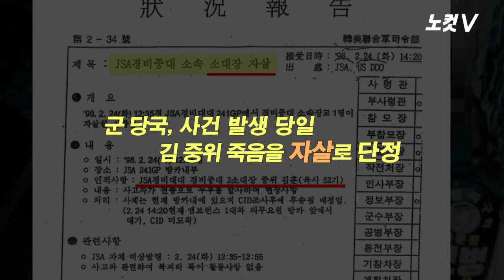김훈 중위 20주기…유족 "문재인 대통령에 감사, 국방부는 사죄해야"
국내 대표적인 군 의문사 사건 희생자인 고 김훈 중위 20주기 추모 미사가 21일 서울 명동대성당에서 염수정 추기경 집전으로 열렸다.
김훈 중위는 1998년 판문점 공동경비구역(JSA) 초소에서 주검으로 발견됐다.
군 당국은 사건 발생 당일 곧바로 김 중위 죽음을 '자살'로 단정했고, 유족과 인권단체 등의 진상규명 호소는 철저히 외면을 당했다.
김 중위는 지난해 촛불시민혁명으로 문재인 정부가 들어서고 나서야 사건 발생 무려 19년 만에 '순직' 판정과 함께 국가유공자에 추서됐다.
예비역 중장인 김 중위 아버지 김척 씨는 "망자와 유족의 명예를 회복할 수 있는 길을 열어준 문재인 대통령에게 감사드린다"고 밝혔다.
이와 함께 김척 씨는 "19년간 사건을 은폐·조작한 국방부는 반드시 대국민 사죄를 해야 한다"며 거듭 진상규명을 강력히 촉구했다.
김 중위 어머니 신선범 씨는 "20년 동안 너무 외로웠는데 오늘 마음이 열리고 풀린 것 같다"며 "정말 감사하다"고 말했다.
'군에서 죽어간 모든 젊은이'를 김훈 중위와 함께 추모한 이날 미사에서 염수정 추기경은 "김 중위 희생이 우리 공동체를 더 큰 폭력에서 건져냈고, 미래 아들들의 죽음을 막아주고 있다"며 유족을 위로했다.